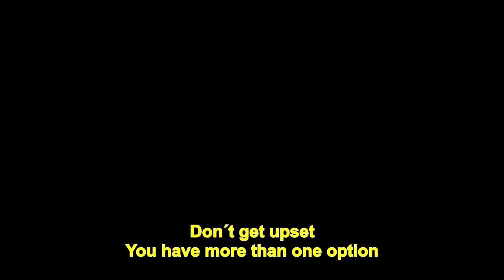RetrOrangePi 4.2 - OrangePi PC - Nintendo 64 # Glupen Vs Mupen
Vamos testar o Glupen(emulador q eu venho usando) contra o mupen!

Lets put head-2-head glupen64(i´ve been using) against mupen64

orangepi.club